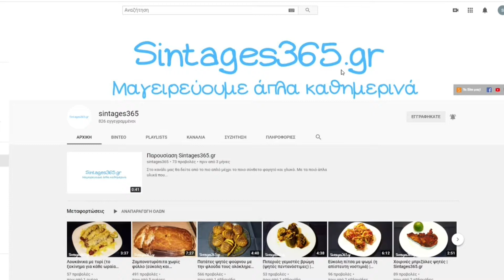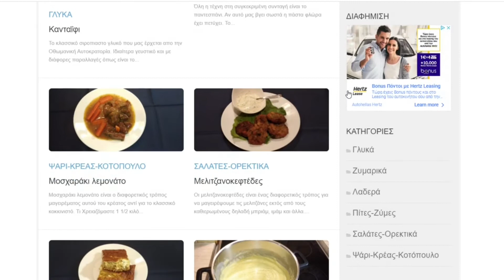Κουνουπίδι σαλάτα (η θρεπτική μας επιλογή)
Το Κουνουπίδι σαλάτα είναι πραγματικά η θρεπτική μας επιλογή αν θέλουμε να φάμε κάτι υγιεινό και πραγματικά με πολλές βιταμίνες. Το κουνουπίδι μπορούμε να το φτιάξουμε με πολλούς διαφορετικούς τρόπους είτε δηλαδή βραστό, είτε κουνουπίδι με σώς μουστάρδας είτε γιαχνί ανάλογα τις γευστικές μας επιλογές.

Τα υλικά που προσθέτουν τη γεύση στη συγκεκριμένη συνταγή είναι το λάδι ,το λεμόνι, το απαλό βράσιμο και όλα αυτά κάνουν την απίστευτη σαλάτα που φτιάχνουμε.